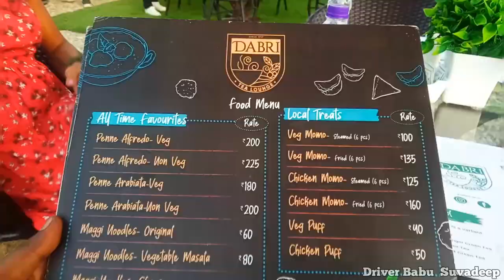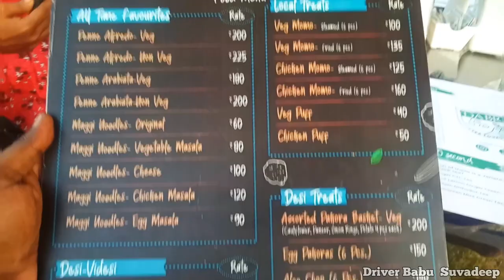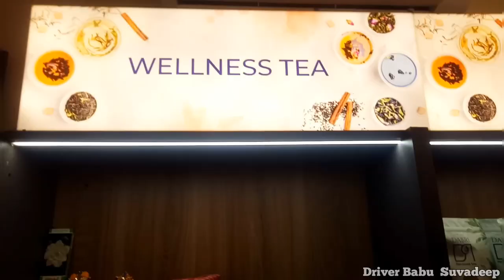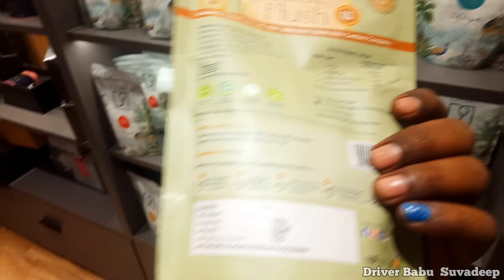চা প্রেমীদের নতুন ঠিকানা ☕/ Dabri tea lounge majherdabri full review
এই ভিডিওতে আমি আমার জীবনের চলন, ধরন, লাইফ স্টাইল, সেইসব সম্বন্ধে তুলে ধরবো আশা করি সকলের ভাল লাগবে।

hit likes👍

god bless all. you

Lots of❤️